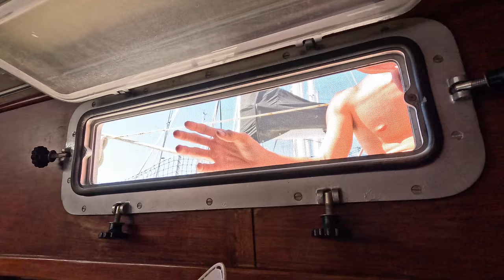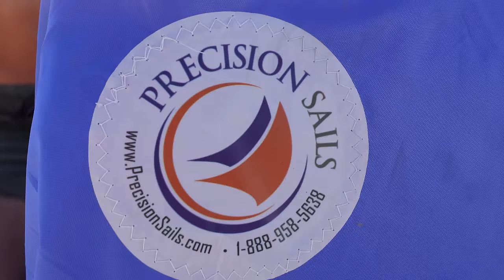Having this on your dinghy might save your life Ep 406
This episode we get some jobs done while we wait for our sail to arrive and talk about the importance of a light on your dinghy plus finally our big items arrive that we have been waiting for.

Amazon Wishlist

Bella's Youtube Channel ​⁠  @bellarice
Taj's Youtube Channel ​⁠  @Tajrice